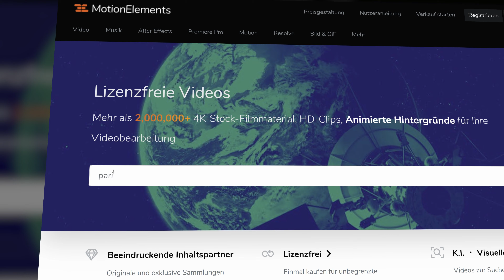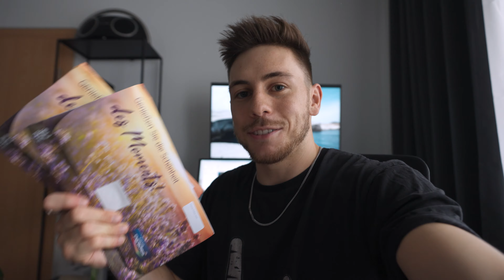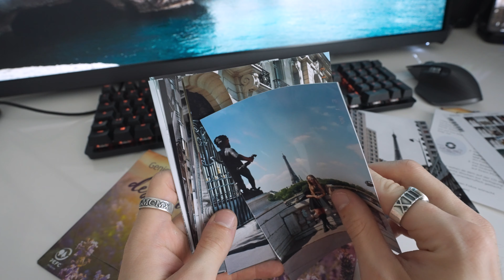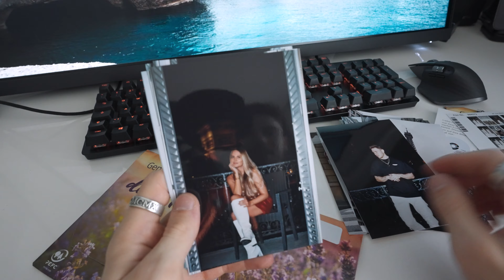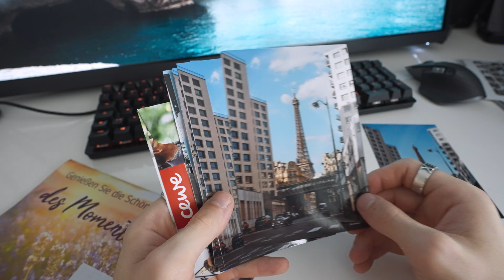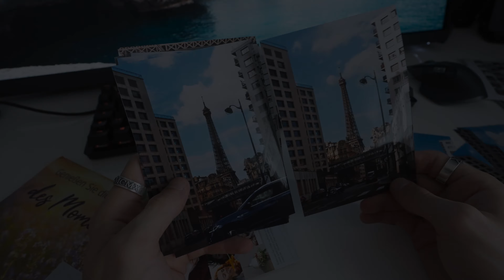ERWISCHT beim DROHNE FLIEGEN - PARIS VLOG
In diesem Vlog erkunden wir Paris mit einer besonderen Kamera und erleben von illegalen Drohnenflügen bis hin zu den atemberaubendsten Locations alles, was Paris zu bieten hat.

// MEIN SETUP
Mein Reise-Setup
Reise-Setup (unter 1.000€)